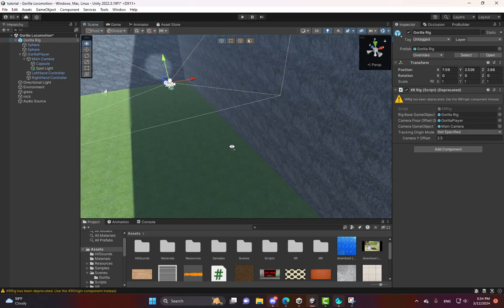how to add a flashlight to your gtag fangame! super easy!